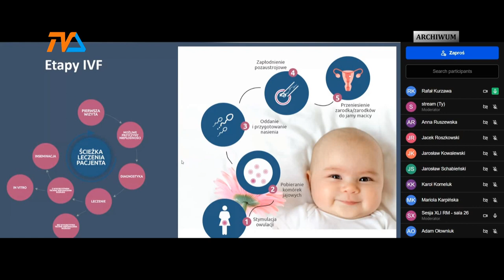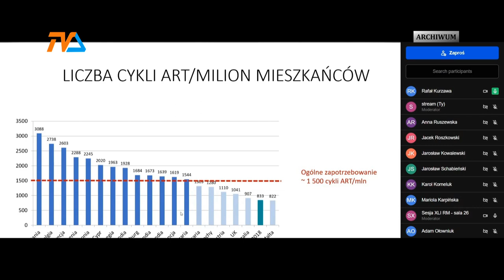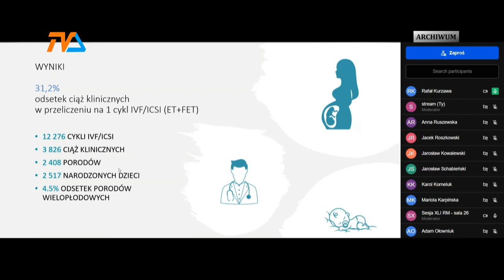KAJTEK. Wszystko w rękach radnych |TV SUWAŁKI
Pod obrady radnych we środę trafi krytykowany przez niektórych samorządowców, ale też środowiska katolickie program Kajtek.

Wg opublikowanego projektu, program dofinansowania leczenia niepłodności metodą pozaustrojowego zapłodnienia ma funkcjonować przez okres 3 lat i rozpocząć się jeszcze w bieżącym roku.